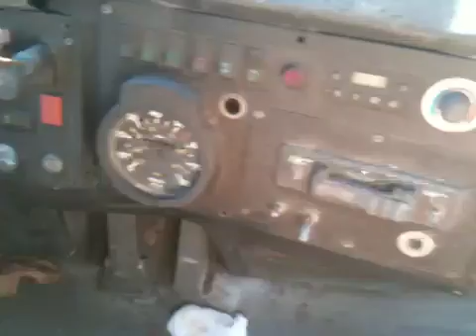All Aboard !!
I love these ! I imagine all the different ways I would redesign them.

Send Me Your Best Kisses :
A SECOND CHANCE AROUND

Check these guys out they are 2 cute..